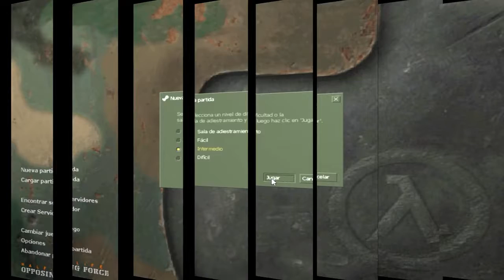Half-Life Opposing-Force [PARTE 1] lo que empiezo lo termino :v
hola :v

revisa :)